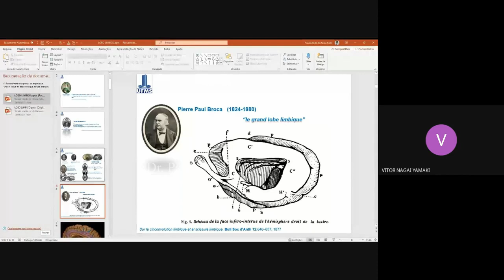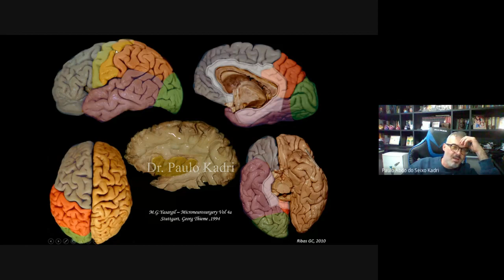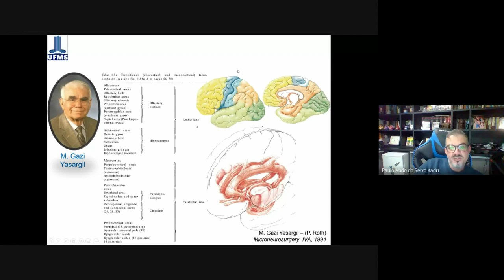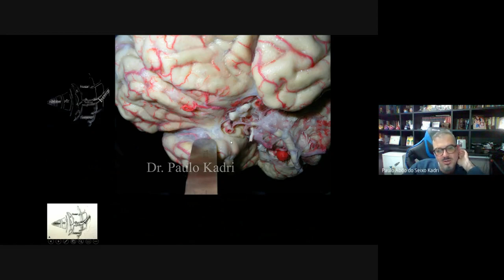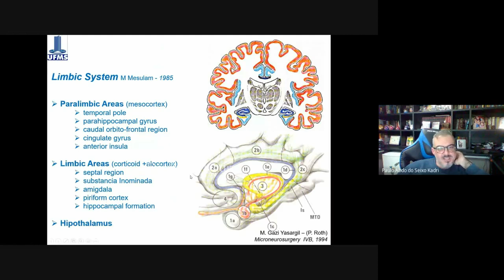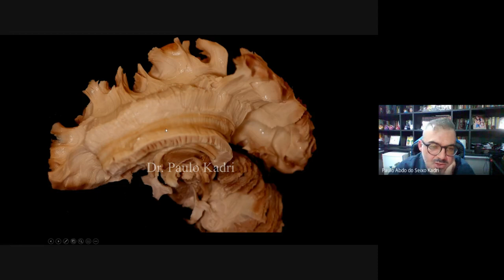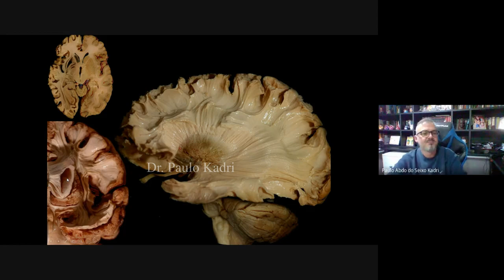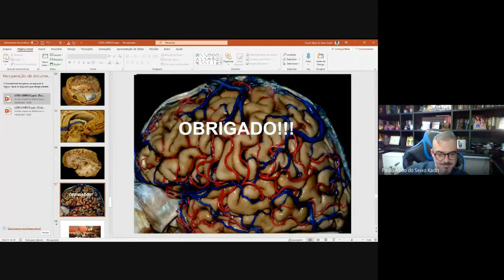Anatomia Microcirúrgica do Sistema Límbico | Dr. Paulo Kadri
Anatomia Microcirúrgica do Sistema Límbico, aula apresentada pelo Dr. Paulo Kadri dia 28/06/2021 no Curso de Neuroanatomia e Técnica Neurocirúrgica do Hospital das Clínicas da Faculdade de Medicina da USP.